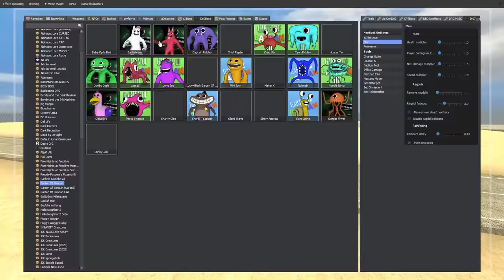Who is the Strongest Garten of Banban Monster?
JustJoeKing challenges Garten of Banban monsters to find out who the strongest is in Gmod!